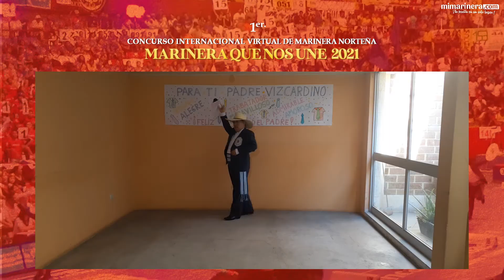🟠 ELIMINATORIAS l UNIDAD l LA UNIDAD l MARINERA QUE NOS UNE 2021 💃🕺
Califica a tu favorit@ y comenta tus apreciaciones de cada participante. Recuerda que todos los comentarios tienen que ser CONSTRUCTIVOS ya que lo que buscamos es fomentar el crecimiento y sobre todo el amor a nuestro baile nacional del Perú, la marinera norteña.

Sé respetuoso, en tus comentarios

Organizador del Concurso
Promotora Cultural Meche Ascama

Conocer más de marinera con entrevistas, bailes y más